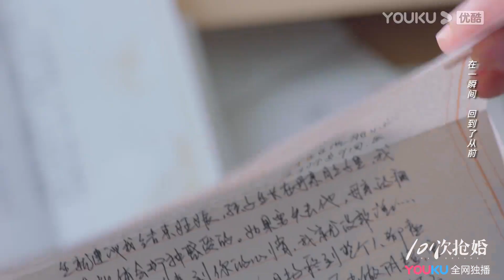【TRAILER】EP15-18：假扮夫妻？霸总发现阑珊写给自己的信，终于明白她对自己的爱！阑珊知晓盛世的付出！| 101次抢婚 | 金泽/陈姝君/丰楚轩/刘德熙 | 都市爱情 | 优酷 YOUKU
★APP会员更新时间：周四至周六18:00（UTC+8）更新2集，抢先看8集
★非会员更新时间：周四至周日每天18:00（UTC+8）更新1集

📺【101次抢婚】2020年初冬，在盛世集团旗下的一所酒店里，举办了盛世和顾阑珊的结婚周年宴会。在看似恩爱的面具下，掩藏着两人伤痕累累的心。盛世从高中开始，就喜欢上了顾阑珊，而顾阑珊却在大学喜欢上了韩城池。自信骄傲的盛世不接受这个事实，在一次聚会上，故意将别人下了药的酒让顾阑珊喝下，顺理成章让顾阑珊成为了他的女人。随后又和顾阑珊的养母谈了一个合适的聘金，让顾阑珊嫁她为妻。顾阑珊得知了盛世的一切手段，认为他背叛了两人的友情，结婚当天在弟弟的带领下试图逃婚，没想到弟弟车祸成为植物人。面对抢救弟弟高昂的医药费，顾阑珊求盛世帮忙，盛世却以救她弟弟为筹码要挟她立刻和他领证。那时的他认为，爱就是拥有。盛世如愿以偿，顾阑珊心死如灰。两个不懂爱的人走进婚姻，注定不幸。一个想靠近，一个想逃离，总让对方伤痕累累。最终盛世终于明白，爱，不是拥有，而是放手让对方自由。婚姻走向灭亡，两人却宛如新生，逐渐懂得了如何去爱。
🤍主演：金泽/ 陈姝君/ 丰楚轩/刘德熙/白凯瑞/常喆宽/李菁/付强/李佳怡/吴骏超/韩若言/杨诗倩
🤍集数：24集